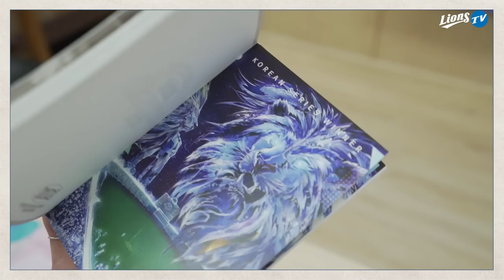[라이온즈tv] 다시 돌아온 대프리카 바캉스! 다양한 이벤트와 상품으로 찾아갑니다🏖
코로나19 이후 3년 만에 돌아오는 '대프리카 바캉스'
많은 이벤트와 상품이 준비되어 있으니 많관부🦁

[🏖대프리카 바캉스 일정 안내]
7월 29일(금) ~ 8월 21일(일)

-7월 29일(금)~31일(일) : 롯데전 (클래식 시리즈)
-8월 10일(수)~12일(금) : KIA전 (대구•경북 학생의 날)
-8월 20일(토)~21일(일) : NC전 (유니폼 데이, 썬데이는 쏜데이)